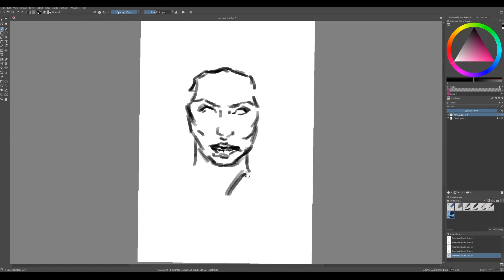Portrait Challenge 2: Jennifer Lawrence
Day 2 of the 100 portrait challenge. This time I remembered to hit record before I started.